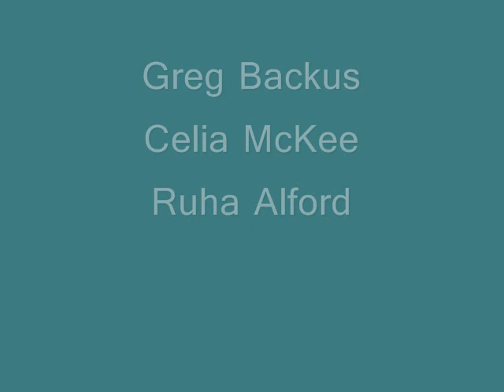Body Language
A music video for Pressure Zone by Beck made by the Alabama School of Math and Science film club.